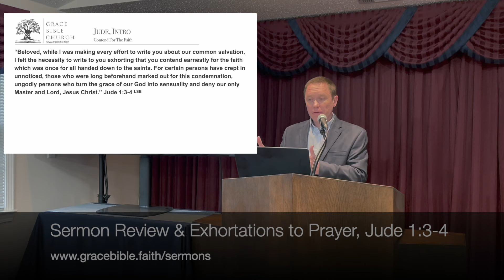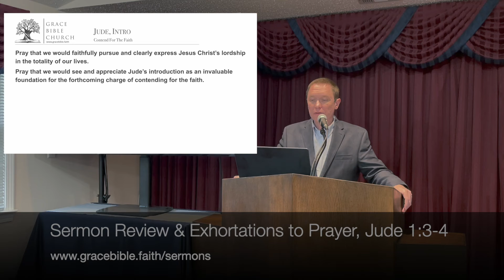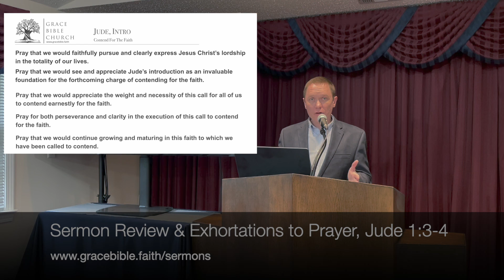Sermon Review & Exhortations to Prayer, Jude 1:3-4, Pt.1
March 13, 2022 - A Call to Contend